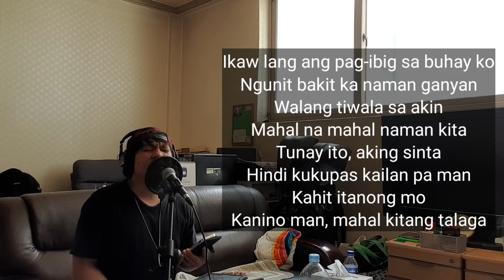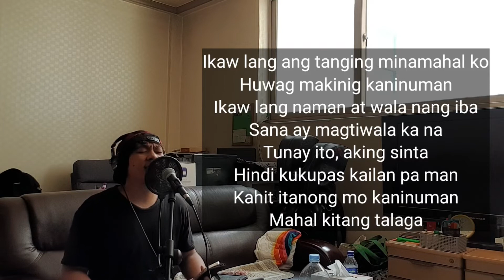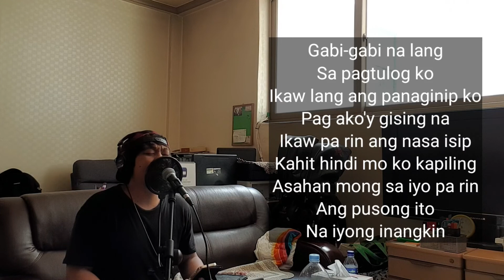IKAW LANG - CHAD BORJA || DnC Music Library REGGAE COVER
** This song cover is created by DnC Music Library.